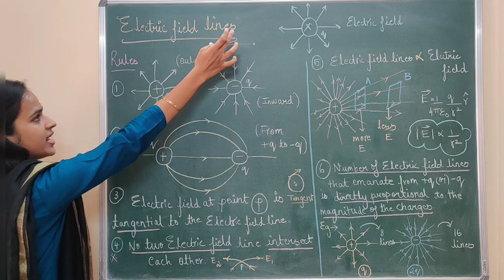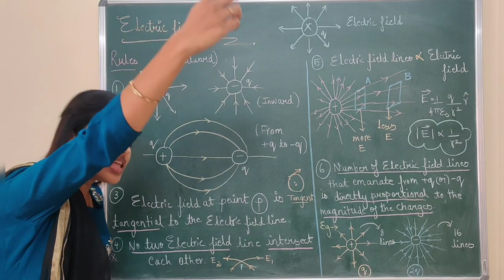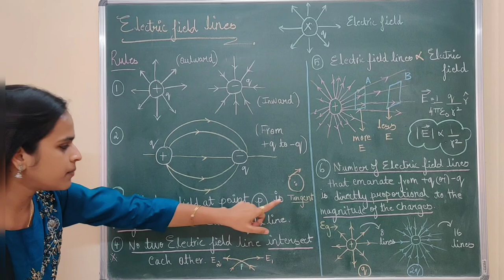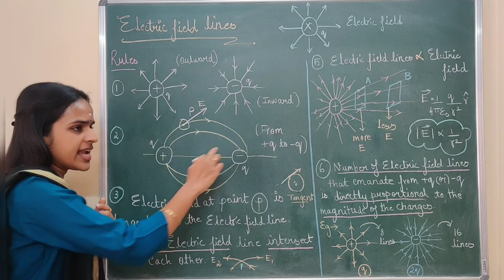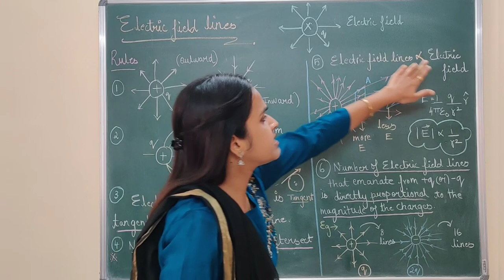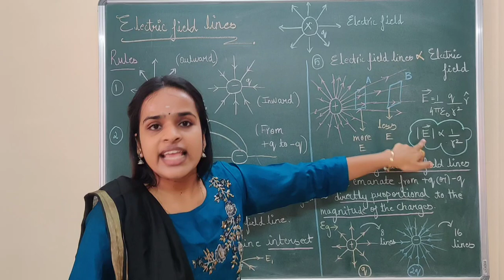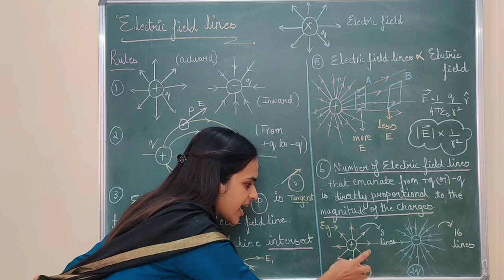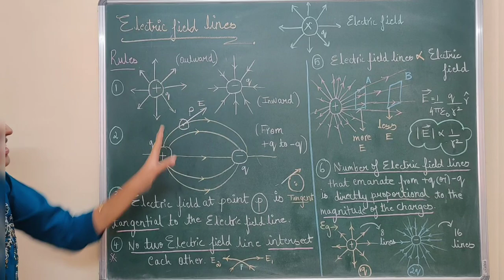12th Phy-Electric field lines and its rules(Short notes)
This video explains about the concept of Electric field Lines and its important rules🖋.